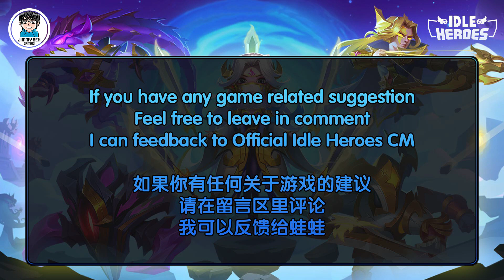Idle Heroes - Realms Gate Inosuke Road To Failure Bulwark Series 1 VC 52 And Still Continues